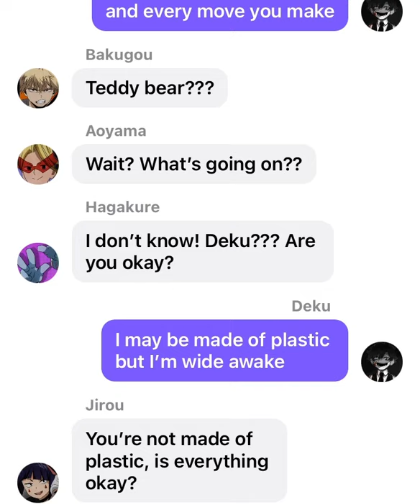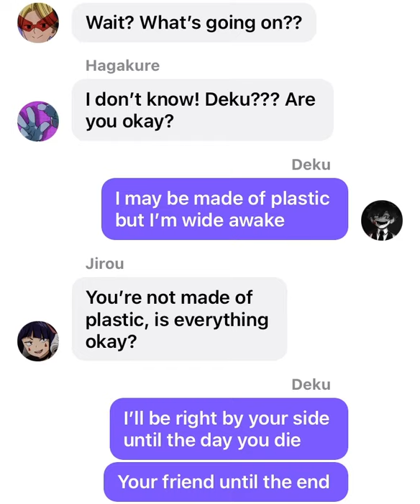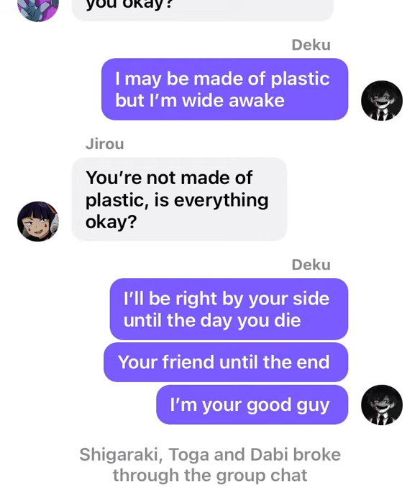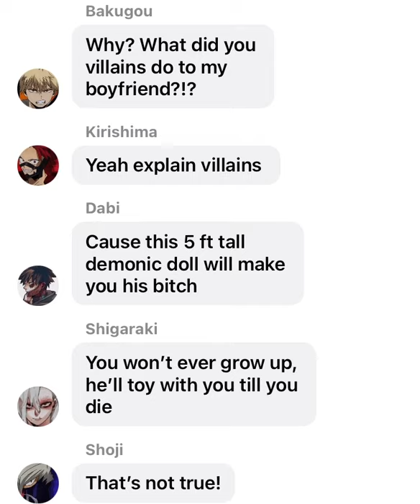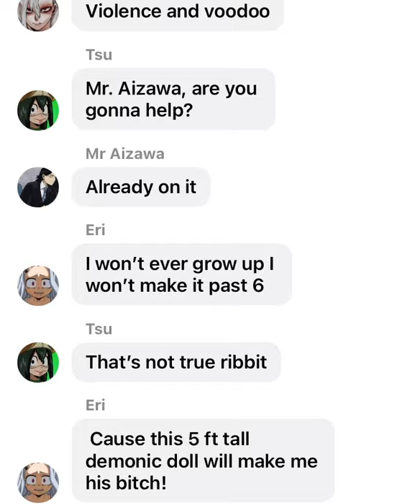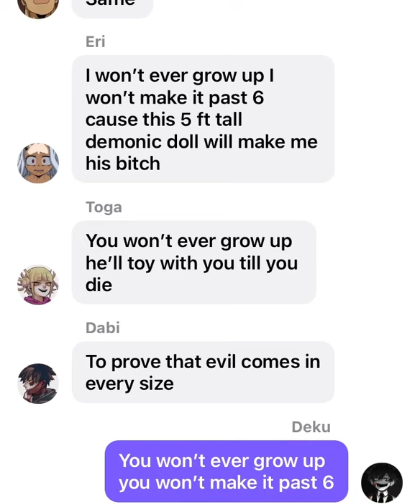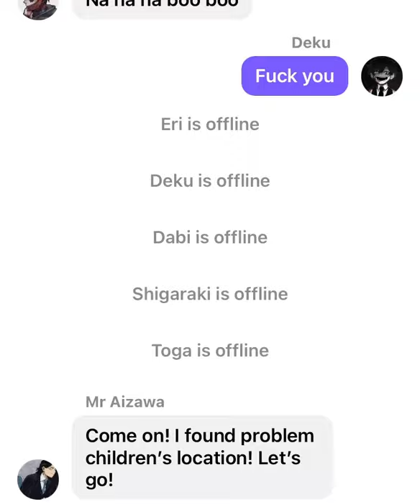Evil Deku has arrived Assault and batteries lyric prank